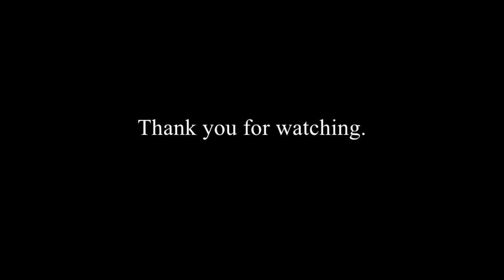Lecture Special Stipulations - Kemanggisan, Alam Sutera & Bekasi Campus | PEMBAYARAN PERKULIAHAN